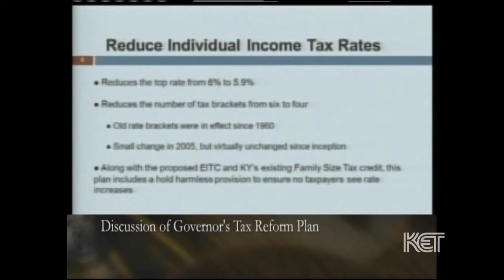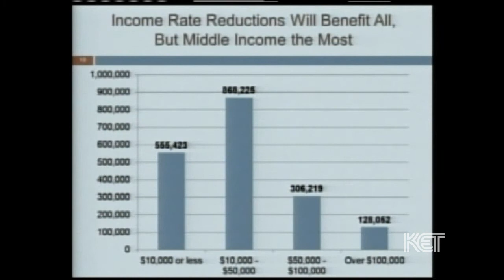Lt. Gov. Jerry Abramson Explains Tax Reform Proposal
Lt. Gov. Jerry Abramson offered on overview of the administration's tax reform package when he testified before the House Appropriations and Revenue Committee on February 11, 2014.